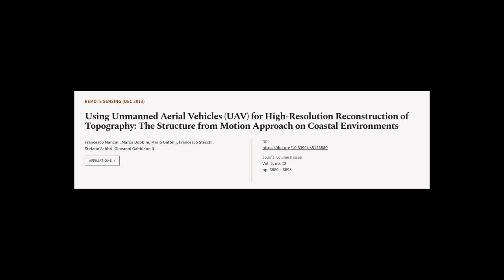Using Unmanned Aerial Vehicles (UAV) for High-Resolution Reconstruction of Topography... | RTCL.TV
### Keywords ###

### Article Attribution ###
Title: Using Unmanned Aerial Vehicles (UAV) for High-Resolution Reconstruction of Topography: The Structure from Motion Approach on Coastal Environments
Authors: Francesco Mancini, Marco Dubbini, Mario Gattelli, Francesco Stecchi, Stefano Fabbri ,and Giovanni Gabbianelli

### Video Timestamps ###
0:00:00 - Summary
0:01:46 - Title
0:01:52 - Tail
0:01:56 - End